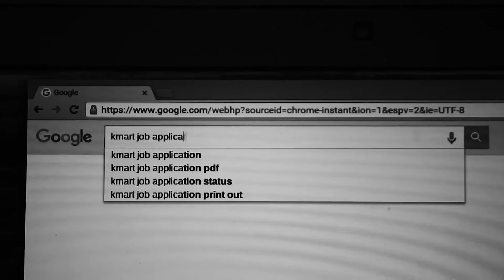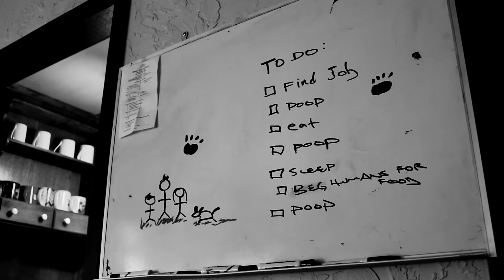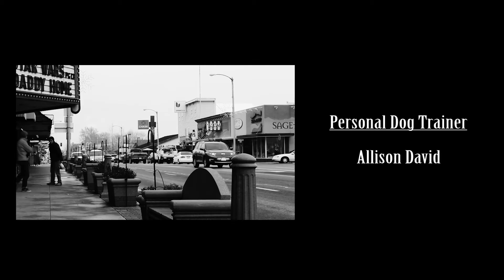Miley: A Short Film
A young dog tries to find a job in an economy that she believes treats her as if she was a second-class citizen.